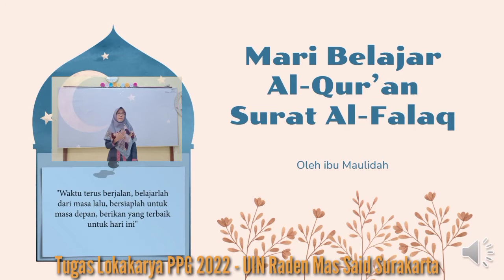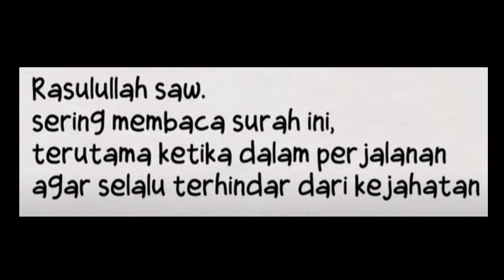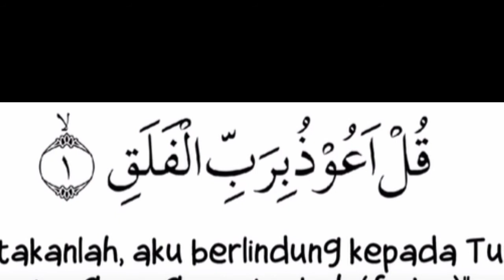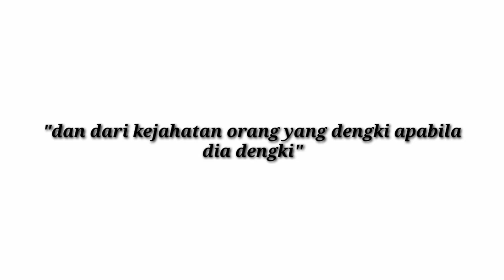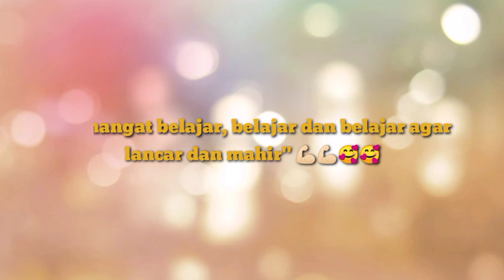MARI BELAJAR AL-QUR'AN SURAT AL-FALAQ || KELAS 4 SD || BAGIAN-1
Tayangan ini merupakan wujud *Tugas Membuat Media Pembelajaran PPG 2022 # UIN Surakarta* 🙏🏻

Semoga bermanfaat dan mendapatkan Rahmad dan Rido Allah SWT 🤲🏻